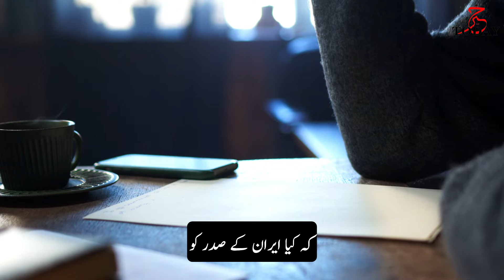Iran's PM Makes Historic Visit: Gas Pipeline Diplomacy with Pakistan" | Today Khabr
When Iran's Prime Minister visits Pakistan to discuss the gas pipeline, it marks a significant moment in diplomatic relations between the two nations. The visit underscores the importance of energy cooperation and regional stability, as both countries seek to address their energy needs and strengthen bilateral ties. During the visit, discussions are expected to focus on the progress of the gas pipeline project, as well as opportunities for further collaboration in the energy sector. The outcome of these talks could have far-reaching implications for the economic development and energy security of both Iran and Pakistan, as well as the broader geopolitical landscape of the region.